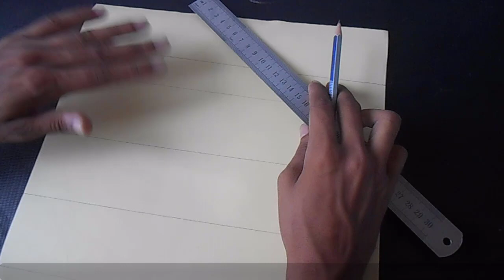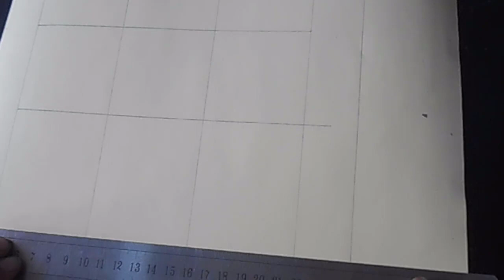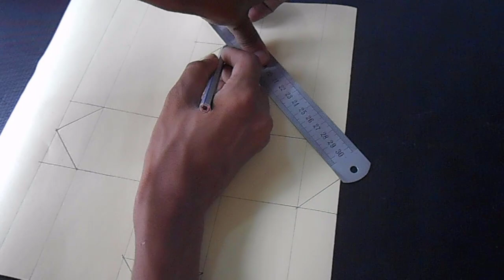How to Make a craft ideas for gifts for Girlfriend | Gift box Sealed With Hearts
Welcome to my channel NewKey Hack where you will learn DIY How to Make a craft ideas for gifts for Girlfriend | Gift box Sealed With Hearts How to Make a Cardboard Night Lamp Light Life Hacks Experiment guns, knives, toys, old weapons, slingshots, electric motor boat, electric motor car, electric hand tools using creative ways. More I'll show you how to make hand crafts, firecrackers, toy grenade, lifehacks etc in low cost. If you are looking for a channel like this then you found the channel you really need. Here you will find huge hand made cool things that you were looking for. I love my subscribers and you are my inspiration to make something new :) Thank You :)

i am try to make good video. i think you have enjoyed my videos If you really like my chennel hit press like button Dont forget about subscriber.